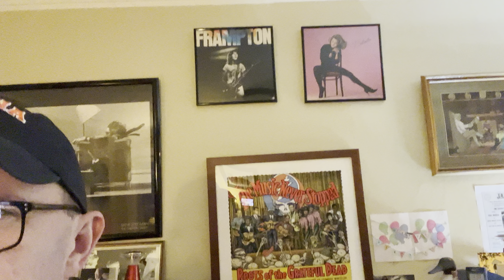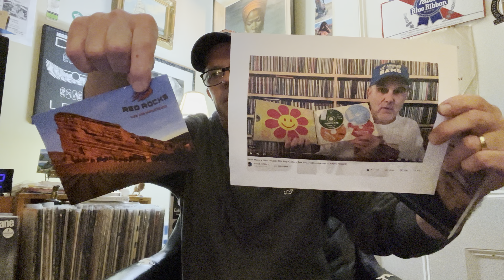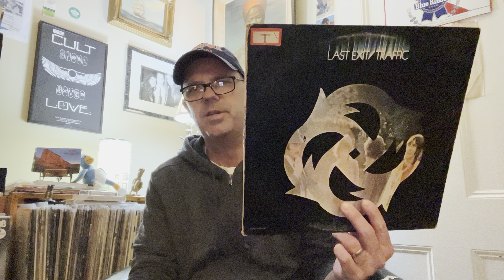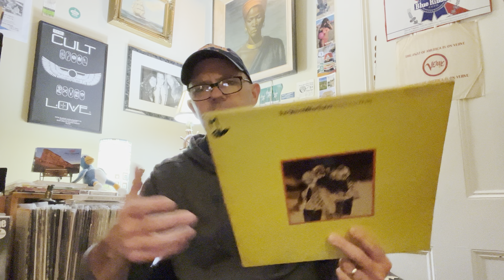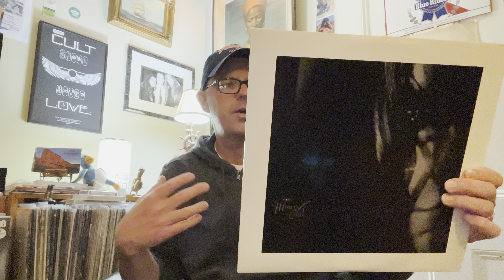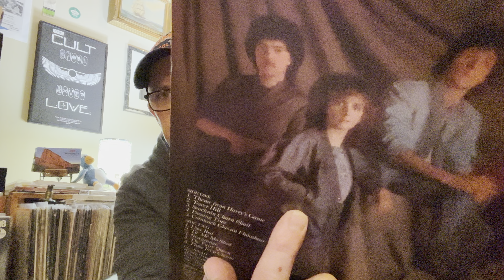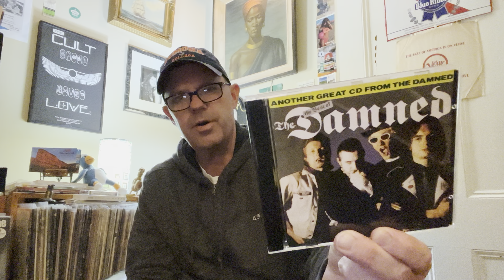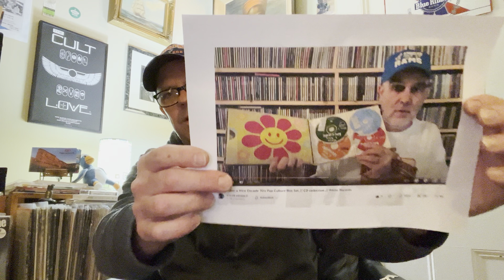VinylCommunity “Friday Cheers!” PLUS “VCLT From Steve Herold” PLUS “Sam St. John Fall Thread!”